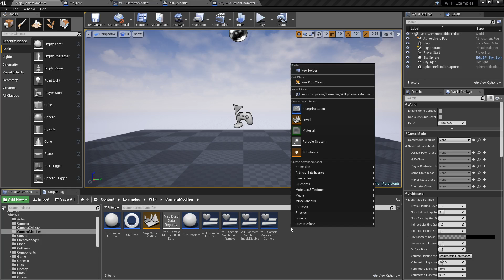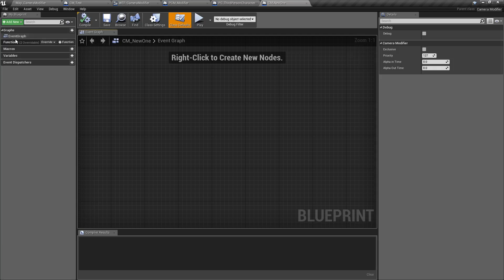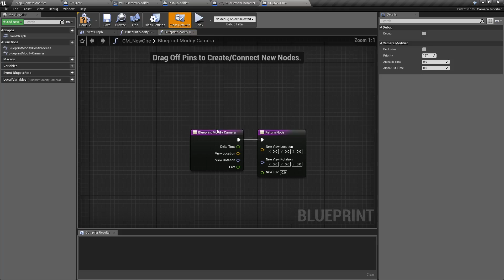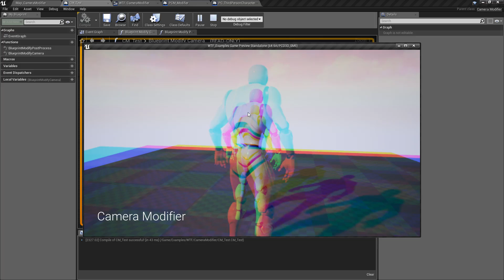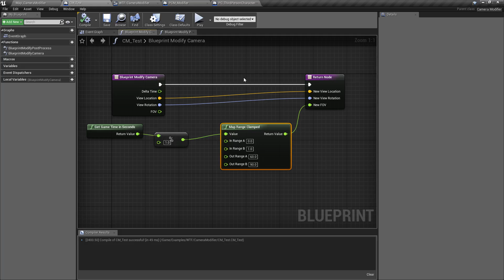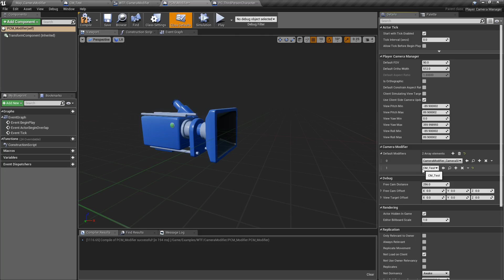WTF Is? Camera Modifier in Unreal Engine 4 ( UE4 )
What is a Camera Modifier in Unreal Engine 4

Note: You will need to be logged into your Epic approved GitHub account to access these examples files.